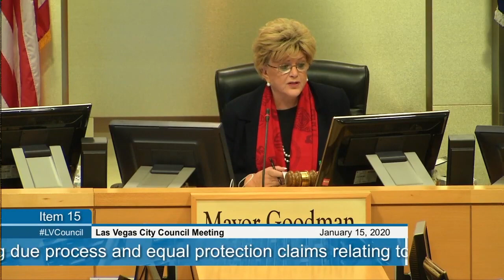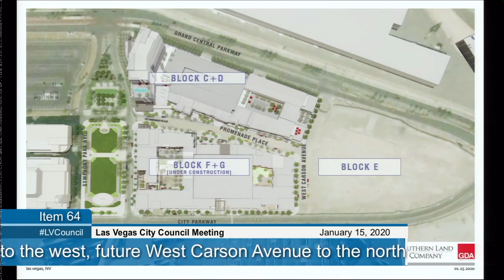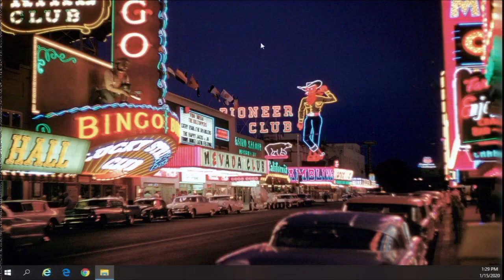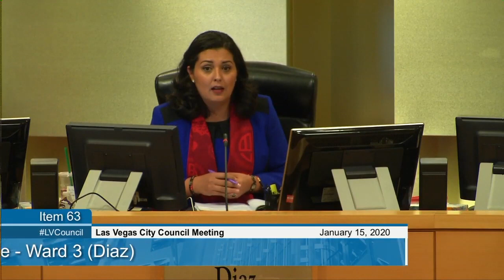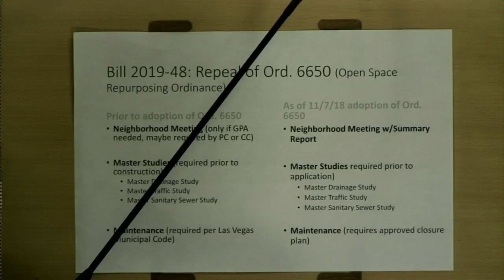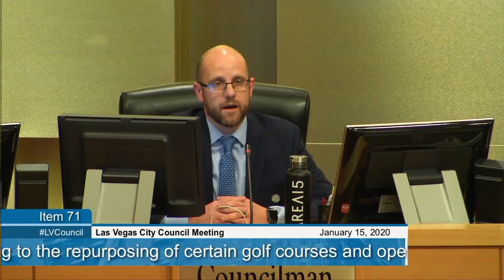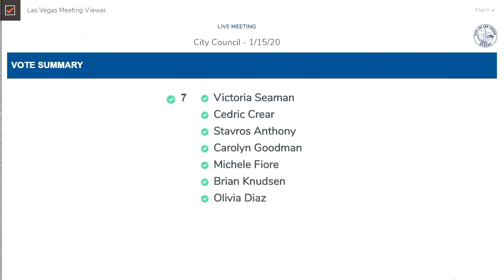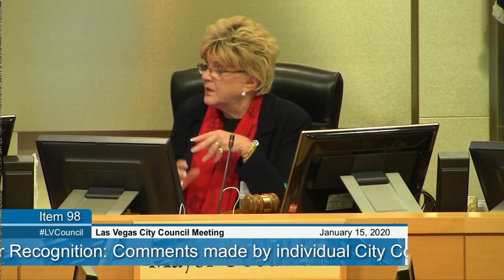CLV 01-15-2020 City Council Meeting